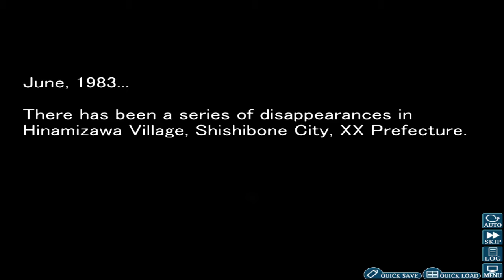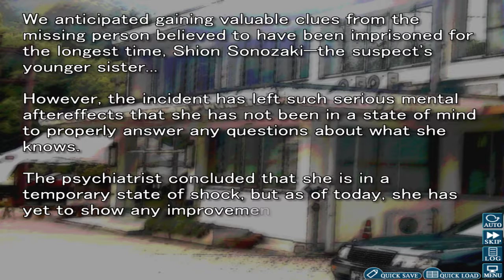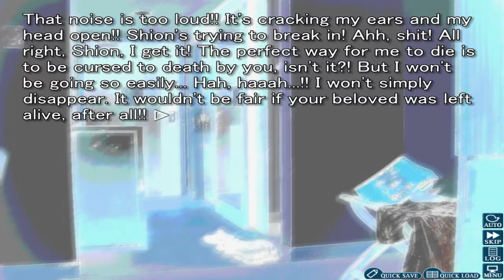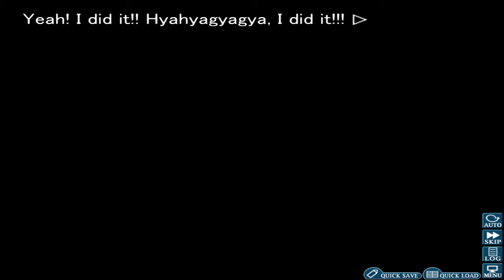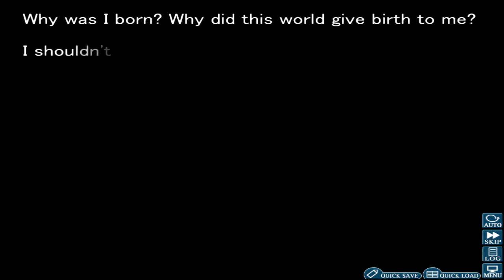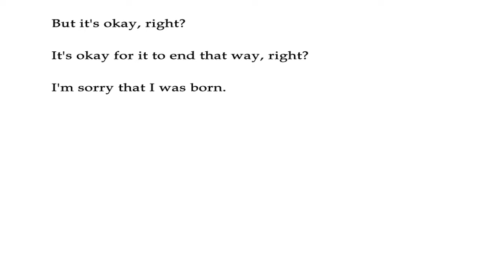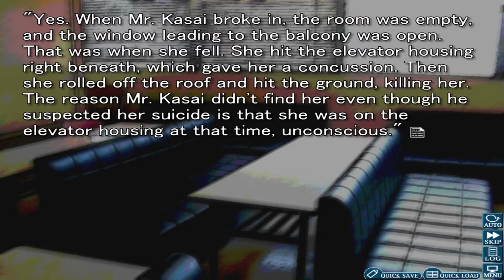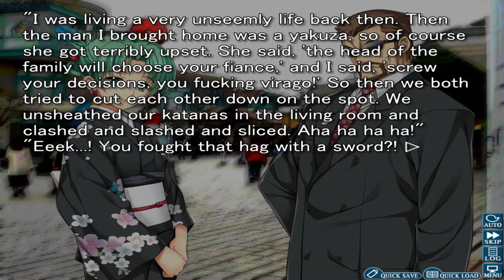Higurashi When They Cry Hou - Ch. 5 Meakashi Part 25 Finale: Shion's Death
As Shion makes her final moves against Keiichi, she ran back all the way back to her own apartment complex recklessly causing herself to plunge to her own death. Chapter 5 finale where revenge and few answers were discovered.